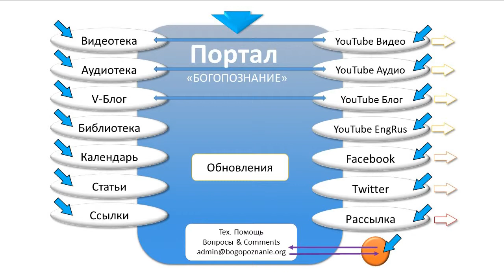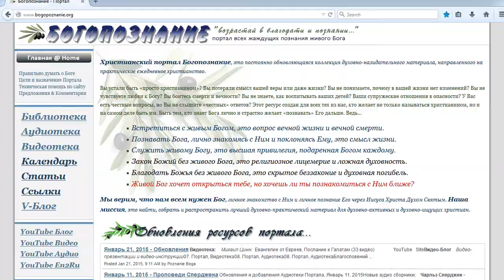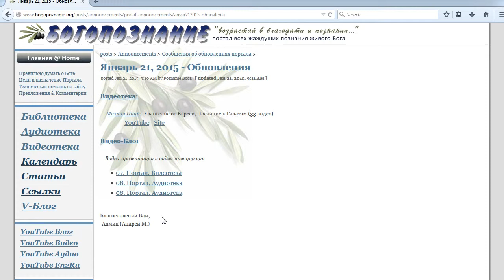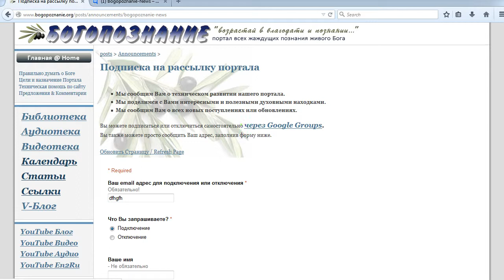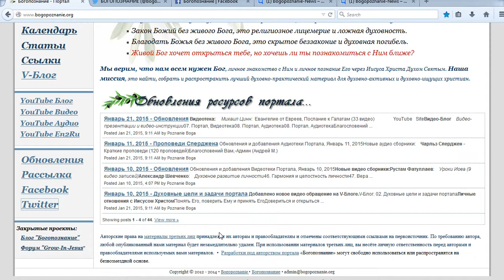12. Портал, Система оповещения